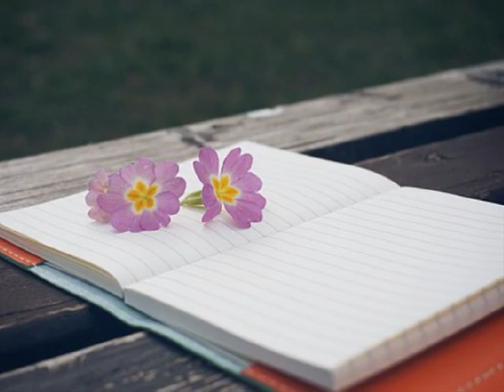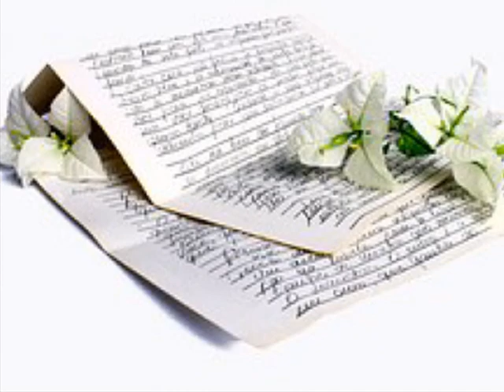율마 Broken Heart Syndrome (2006)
널 지워달란 그 말에 너를 보냈어

난 이유조차 묻지 못한 채 울었어

너 혹시 돌아올까봐 하루가 일년이 되어

이제 가끔은 널 잊은채로 살아

사랑했던 기억만큼을 지치지도 않고 또 흔들려

참으면 다 잊는다고 모두가 그랬는데

그래도 나 견딜 수 있는 건 사랑에 고장난 내 심장을

너 떠나던 날 다 버려 내게 없어서

날 아프게 한 기억만 애써 찾아도

널 잊으려고 미움을 계속 불러도

눈에 보인 속일 수 없는 날 배신한 그리움이

비워졌던 그 만큼 널 또 채워놔

내가 살 수 있는건 어쩌면 너 돌아올까봐

소용없다며 시간이 부르지만 난 기다려

사랑했던 기억만큼을 너 지치지도 않고 또 흔들려

니 사진에 나 웃게되면 보낸다 그랬는데

아직도 널 잊을 수 없는건 이별에 고장난 내 눈물이

널 기다리라 멈추지 않으니까

나 떠나는 날 다 데려갈테니까